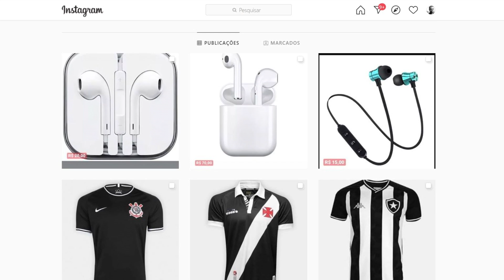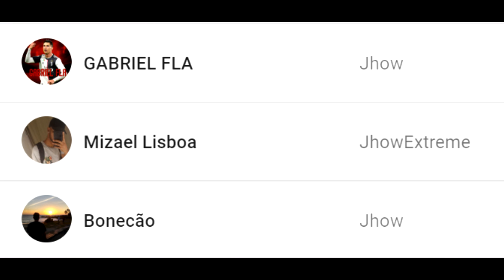VOCÊ JÁ TINHA PERCEBIDO ISSO? - CURIOSIDADES SOBRE O FIFA DE PLAYSTATION 2!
Usando meu código "55SAMUEL" você ganha até 7%de descoonto na compra de qualquer produto!

Membros JhowExtreme:
Mizael Lisboa

Membros JhowHype:

Membros Jhow:
Bonecão, GABRIEL FLA.